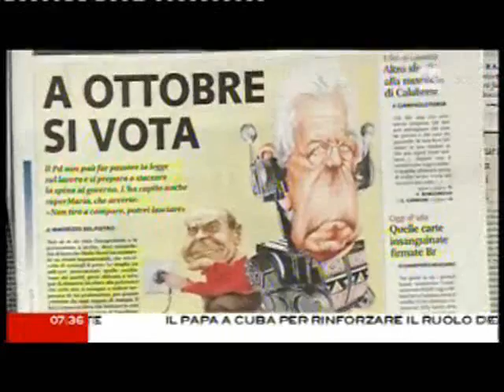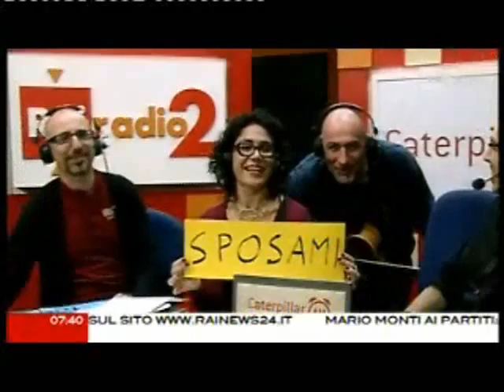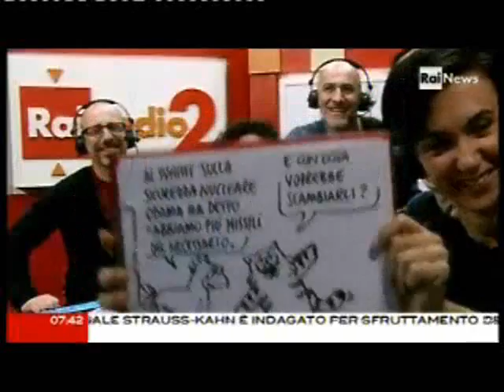Corradino Mineo con CaterpillarAM 27 marzo 2012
IL SOGNO DI BENEDETTA DEL 27 MARZO
Questa notte ho fatto un sogno. Il tavolo trema, sento una scossa: una scossetta, ma nitida. A Rom, a Montecitorio, si sente più forte, e pare che l'epicentro fosse in Corea, a Seoul... poi è suonata la sveglia.
E io non ho capito: dice Monti che non serve agitare lo spettro di una crisi -- ma allora che vuol dire che il suo governo non "tira a campare"?